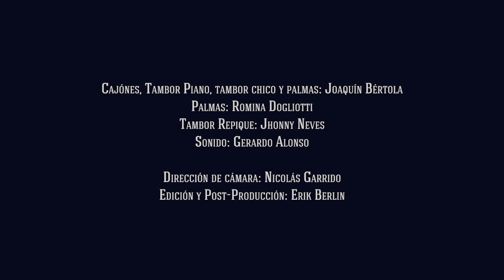Candomberías 2.0 - Joaquín Bértola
Segundo trabajo del percusionista uruguayo fusionando candombe y bulerias.